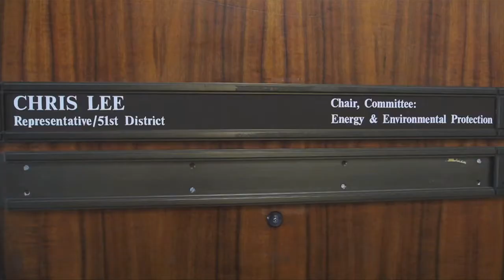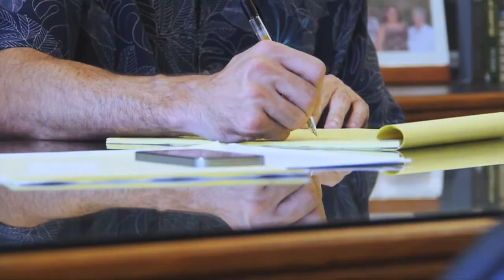Rep. Chris Lee on Same-Sex Marriage: After 20 Years Will Hawaii Make History?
"I don't think sexuality in society is changing, but I think our openness to talk about it definitely is. It's a healthy discussion: We cannot continue oppression with centuries of repression, and pretending that certain people in our society don't exist." - Rep. Chris Lee

Define. Speak. Inspire. Hawaii's lesbian, gay, bi and transgender community.
Video: Manoa Media